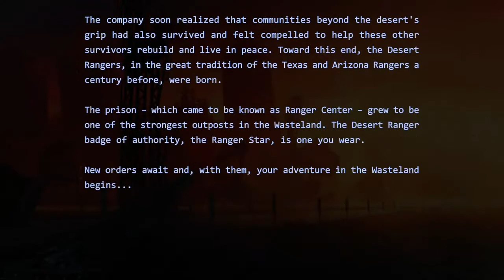Wasteland Remastered | Attempting to Play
So, this was a pointless exercise in futility...

While Nathan had never played Wasteland the first time, he kind of dug Wasteland 2 and has been getting pretty excited by what he saw of Wasteland 3. And yet, there is no explaining what the game devs were thinking when it came to this game, as he will show you in this Attempting to Play. However, it did live up to it's name, as this was a complete waste of the 15 minutes he spent playing this game. Yay for truth in advertising!